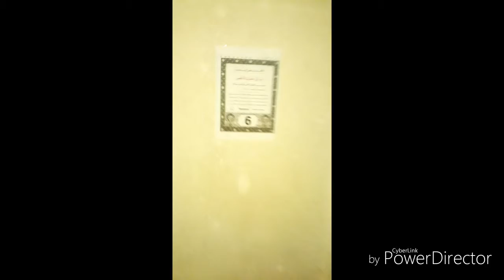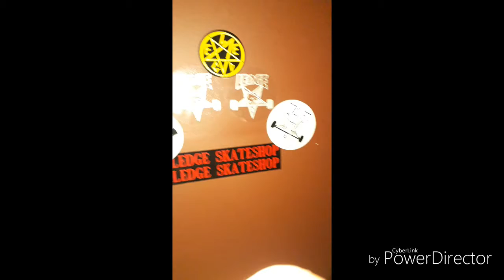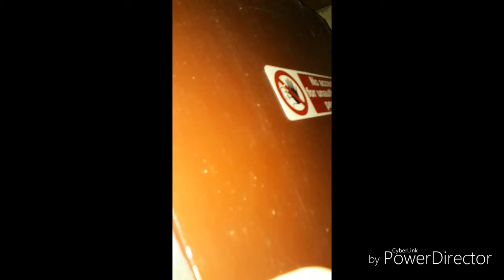EXPLORING THE SKY PLAZA HD *AUDIO VERSION*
Just dropping the fully edited video with audio